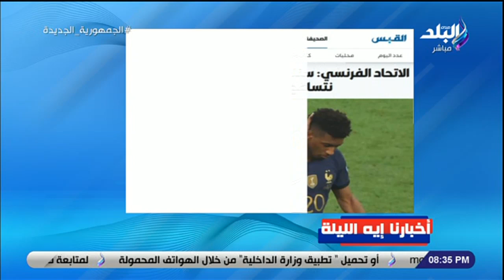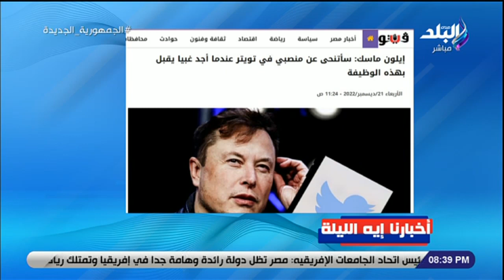أخبارنا أيه الليلة.. بوتين: رفع جاهزية القوات النووية الروسية بأكثر من 90%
جزء من حلقة اليوم 21 ديسمبر 2022 من برنامج على مسئوليتي مع الإعلامي أحمد موسى وفيها وزير البترول الأسبق المهندس أسامة كمال يتحدث عن  ترسيم الحدود وأن  له قواعد قانونية خاصة بالحقوق البحرية، وأنه بعد دخول كميات كبيرة من الغاز تم تحقيق مردود جيد على الاقتصاد، وأيضا شعبة الخضروات والفاكهة صرحت أن  أسعار الخضروات تحدد وفقا لآليات العرض والطلب ولا يوجد نقص، وحديث محافظ البحر الأحمر عن  الاستعدادت  لمعارض ( أهلا رمضان ) من خلال أسواق متنوعة في البحر الأحمر، وأنه سيتم مصادرة أي سلعة يتم حجبها عن الجمهور في الغردقة، وايضا أحمد موسي ينفعل على الهواء بعد وصول  كيلو العدس الي  50 جنيه وأصبح أغلى من السمك البلطي والفراخ.